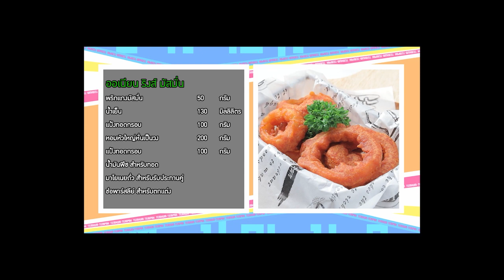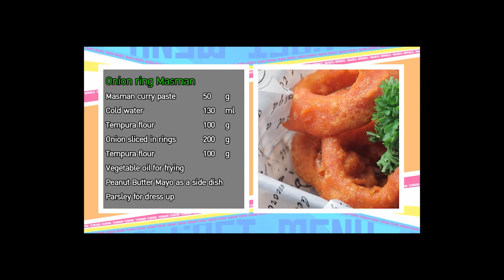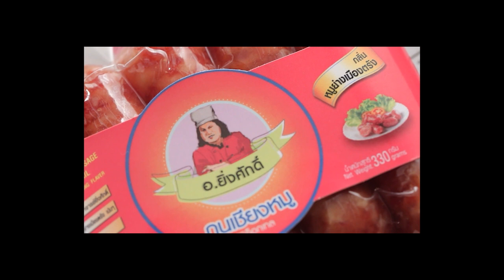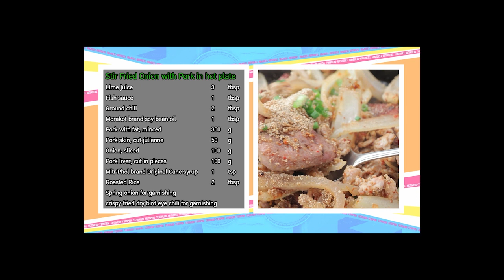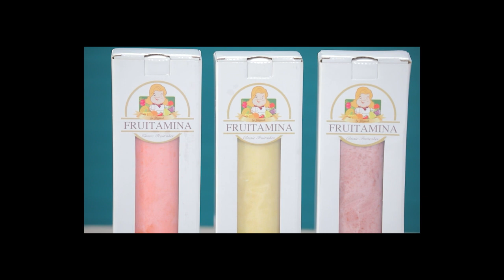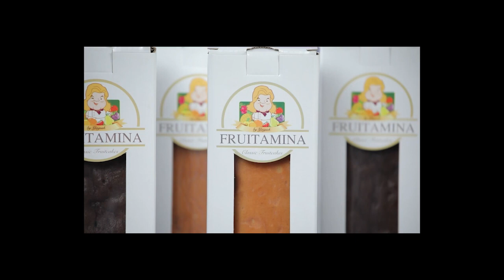เต็มปากเต็มคำ (รวมหอม) ออเนียนริงส์มัสมั่น / หอมหัวใหญ่ผัดลาบกระทะร้อน l EP.159 (Full)